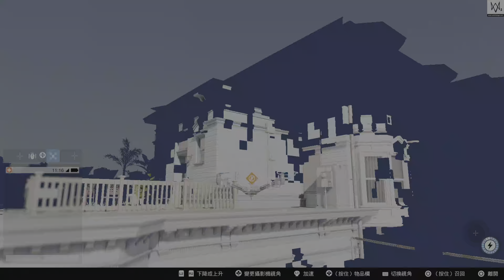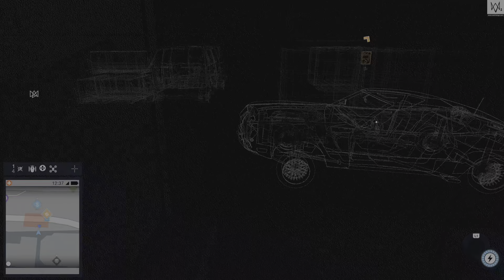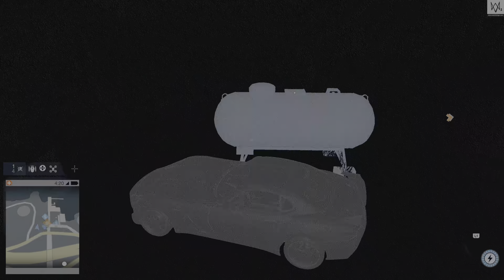WATCH_DOGS 2_34